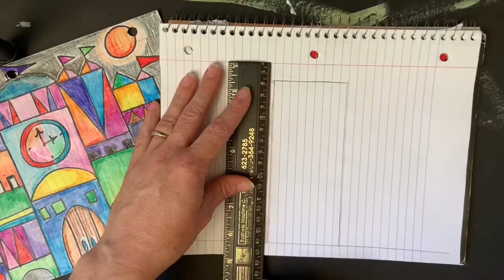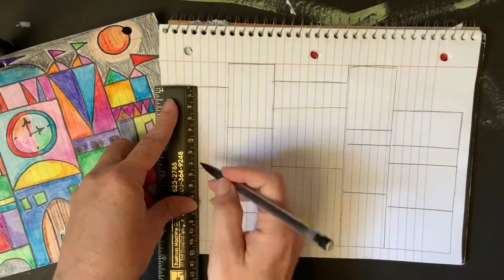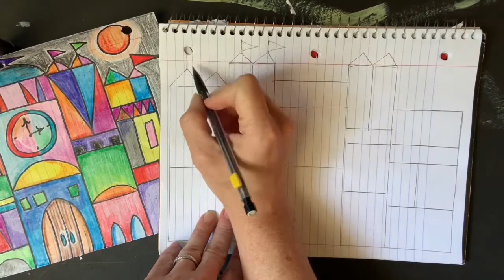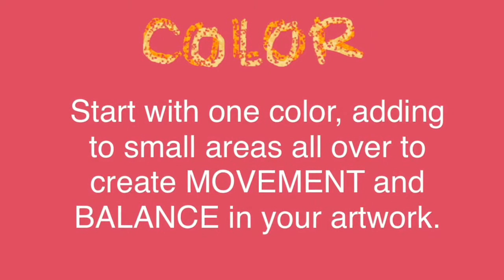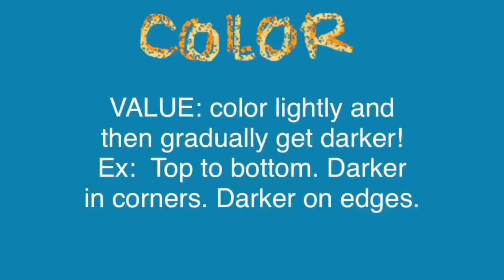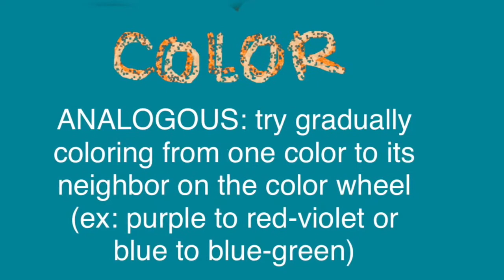Geometric Castle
This project is great for PreK and up!
Check out the art of Paul Klee and Mary Blair. Inspired by their linear style, create your own fun or forbidding castle using basic geometric shapes: squares, rectangles, triangles, circles and semi-circles! I even added a clock in the middle of mine - like Mary Blair’s “It’s a Small World” clock tower!